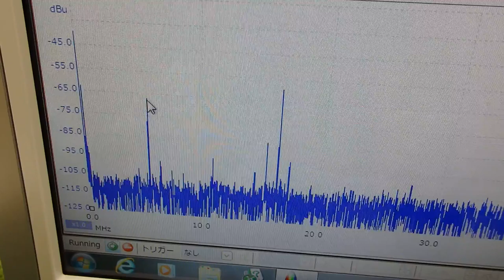‹メガヘルツの超音波発振制御›技術 ultrasonic-labo